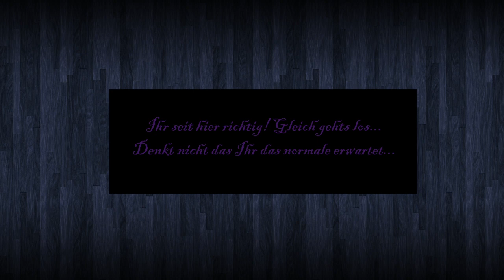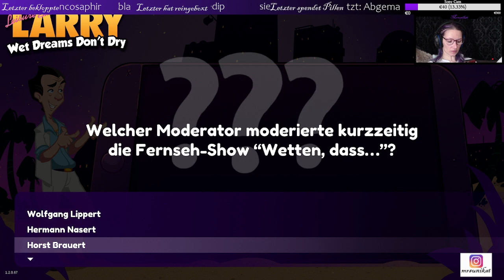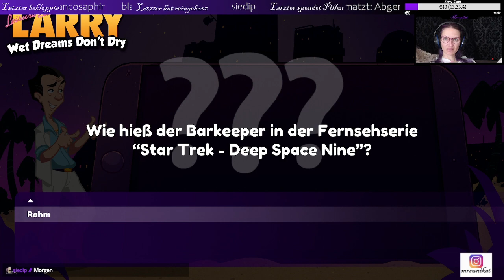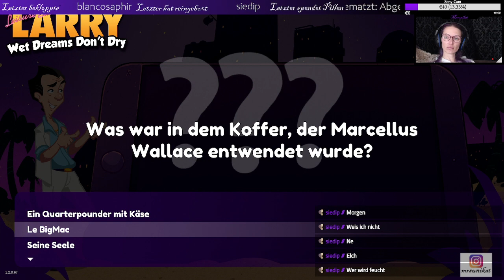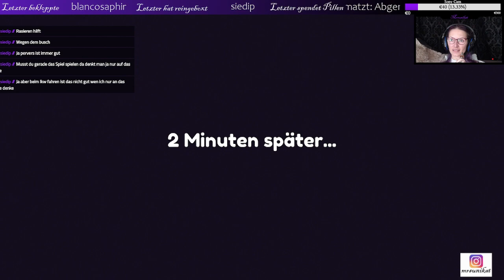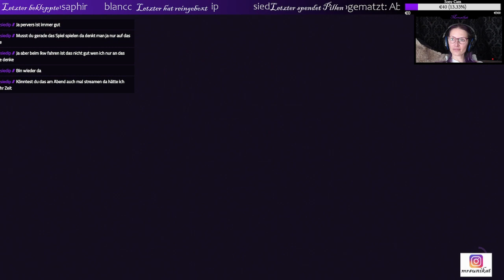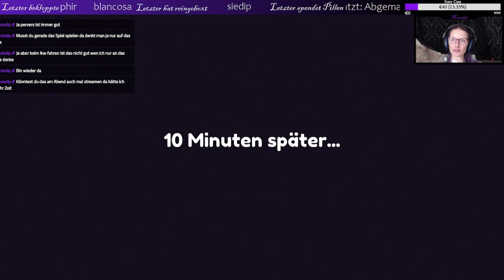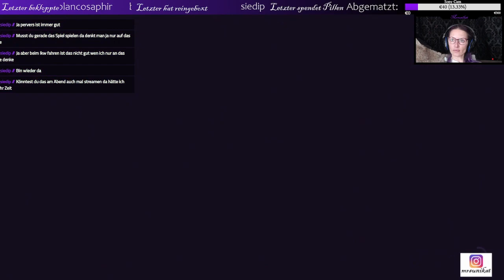Heute wirds feucht... Hausfrauen Life